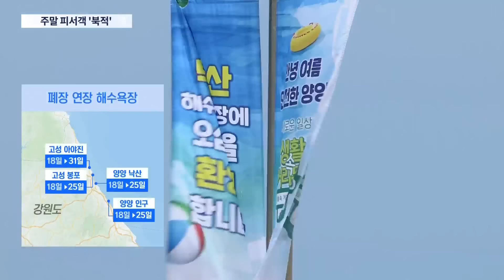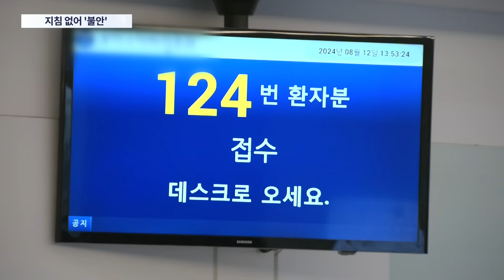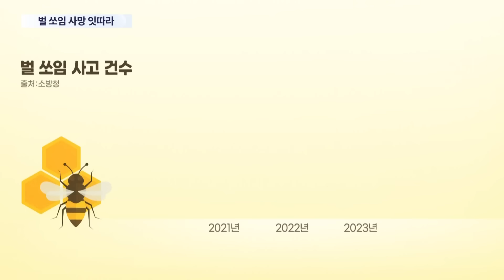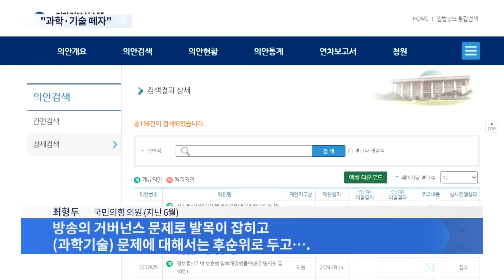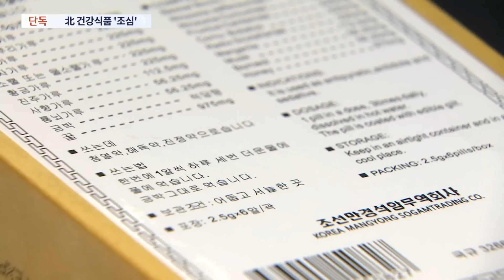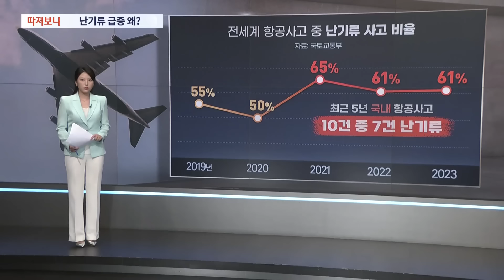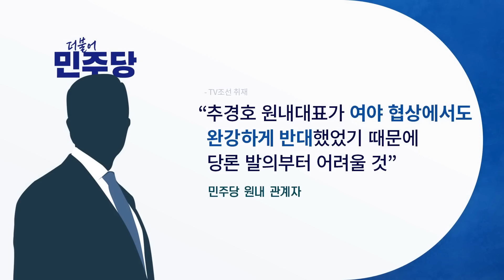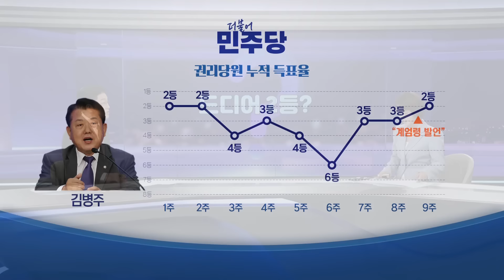[TVCHOSUN LIVE] 8월 17일 (토) 뉴스7 - 한증막 더위 피해 바다로 산으로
[TVCHOSUN LIVE] 8월 17일 (토) '뉴스7' 주요뉴스

● 한증막 더위 피해 바다로 산으로
● 충전 중 아닌데…테슬라도 화재
● '수은 범벅' 北 우황청심환이 한국에?

📡 월~금 06:50 강스라이팅 (유튜브)
📡 월~금 07:30 뉴스퍼레이드
📡 월        08:40 네트워크 매거진
📡 월~금 09:00 신통방통
📡 월~금 10:20 강펀치 (유튜브)
📡 월~금 13:00 보도본부 핫라인
📡 월~금 14:30 사건파일 24
📡 월~금 17:20 시사쇼 정치다
📡 월~금 21:00 뉴스9
📡 월~목 21:50 윤정호의 뉴스 더 (유튜브)
📡 토~일 14:00 뉴스현장
📡 토~일 17:40 시사쇼 정치다
📡 토~일 19:00 뉴스7